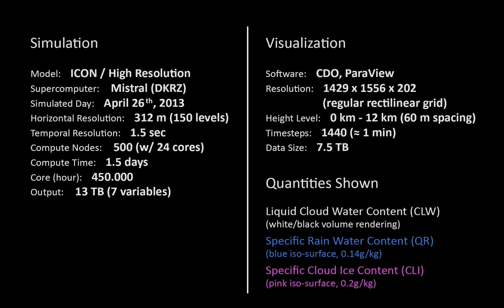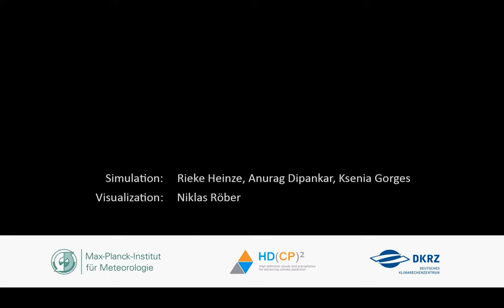HD(CP)² - Cloud-resolving simulation over Germany through ICON HighRes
Simulation and Visualization produced by the HD(CP)² project of the German Ministry of Education and Research (BMBF).

The question whether climate change is man-made is discussed in public for a long time. To assess this more accurately and to evaluate future consequences more reliably, it is necessary to understand the underlying physical processes in greater detail. Processes that are linked to the formation of clouds and development of precipitation play an important role within the climate system. Global and regional distribution of clouds and precipitation determine which regions are habitable and which are not, where agriculture can be successful and where not. For answering such questions, the overall target of the BMBF project HD(CP)² is improving the general understanding of cloud and precipitation processes and implications for climate projections.

This video shows a simulation carried out by researchers of the Max Planck-Institute for Meteorology (MPI-M) and DKRZ in the context of the BMBF-funded Project "HD(CP)² - High Definition Clouds and Precipitation for Advancing Climate Prediction". The simulations were carried out on DKRZ's supercomputer Mistral with a special cloud resolving version of ICON, a model jointly developed by the German Weather Service DWD and the MPI-M. The visualizations and the video editing were done by DKRZ.